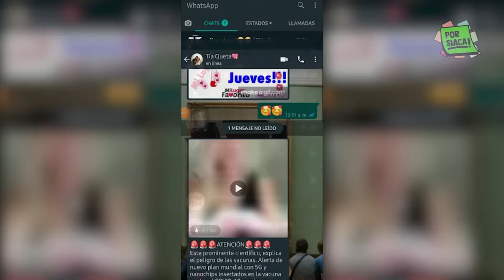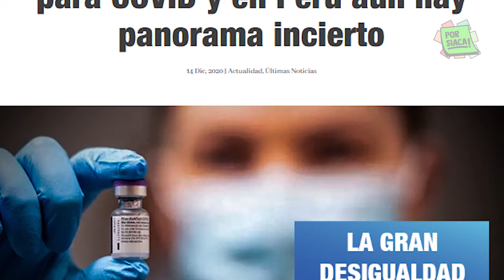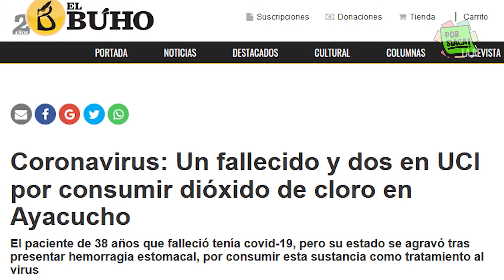¡LLEGÓ LA VACUNA! Todo lo que debes saber | PorSiaca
¿Qué es necesario saber sobre las vacunas contra la covid-19? PorSiaca te dejamos estos datos con sus fuentes confiables.

Así que PorSiaca comparte esta info cada vez que te envíen cadenas de WhatsApp con información dudosa. 💉💉💉

 Y tú, ¿qué teorías de conspiración has escuchado sobre la vacuna​?

En el primer comentario estarán las fuentes que usamos.

Este video se basa en la información recopilada de las siguientes fuentes.

🎶 CUAJIBEAT

 Países ricos acaparan vacunas para COVID y en Perú aún hay panorama incierto
La historia de cómo el Congreso demoró el permiso para las vacunas
Vacuna contra COVID-19: Rechazo se incrementó a 48 %, según encuesta de Ipsos Perú
Covid-19: vacuna que llegará en enero mostró eficacia superior al 79% en ensayos clínicos de fase 3
Vacuna Sinopharm: ¿Qué características tiene y qué efectos ha tenido en los voluntarios de los ensayos clínicos?
UPCH confirma que voluntaria fallecida recibió el placebo y no la vacuna de Sinopharm
Francisco Sagasti: Covax Facility adelantaría entrega de vacunas para primer trimestre de este año
Proceso de vacunación (con la información confirmada hasta 05 de febrero de 2021).

Muchas gracias por llegar hasta aquí si tienes preguntas o comentarios por siaca déjalos en los comentarios.